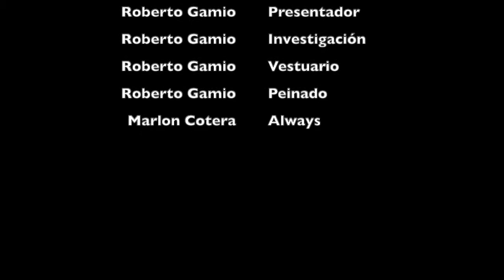Deméter, la 4ta Esposa de Zeus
La 4ta esposa de Zeus es Deméter, su hermana y diosa de la tierra fértil y los cultivos.